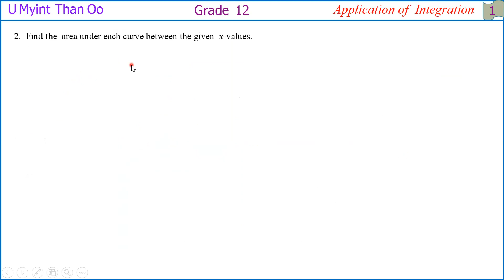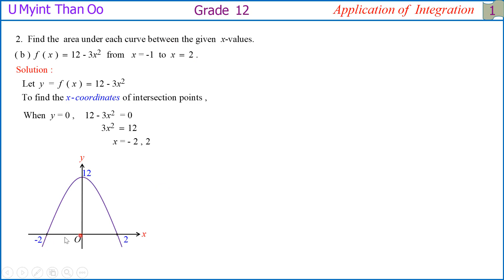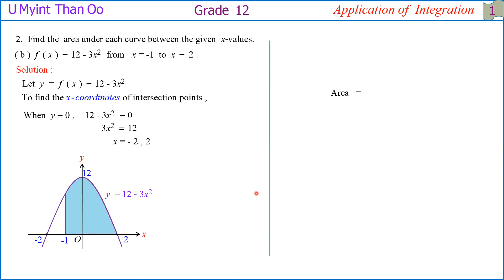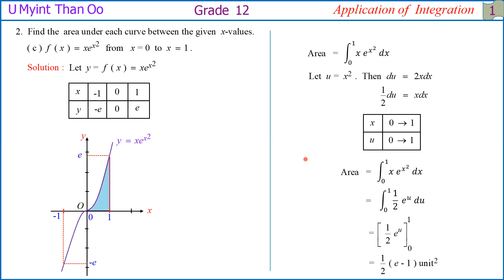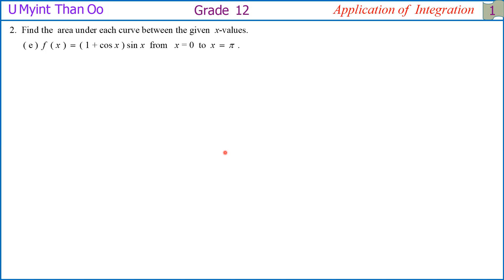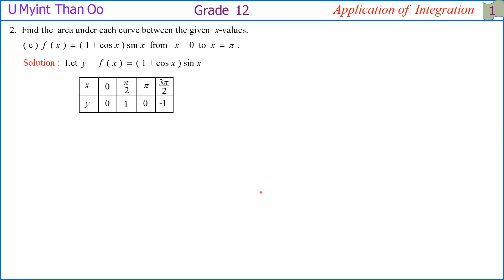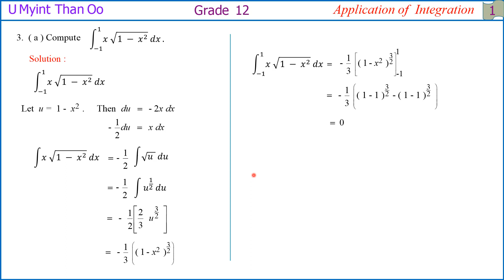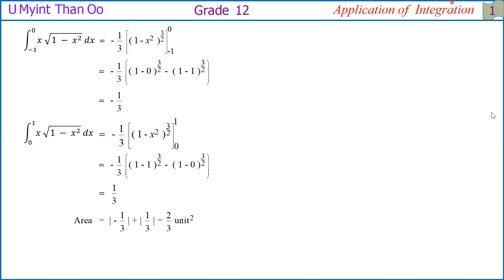G12, maths, Chapter-11(008)